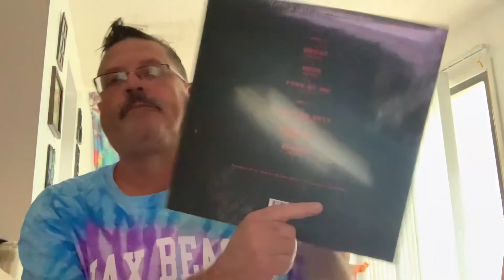Hub Tunes Contest and Bird Sanctuary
Vinyl community, Hub Tunes, Toolband, David Bowie